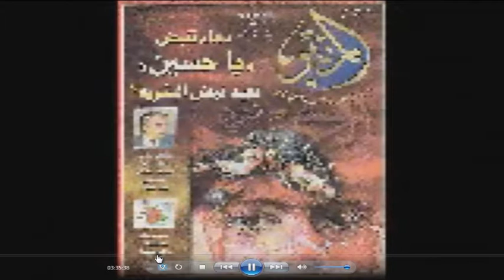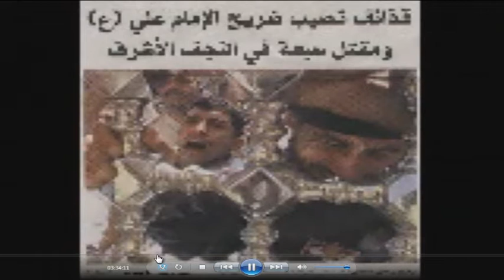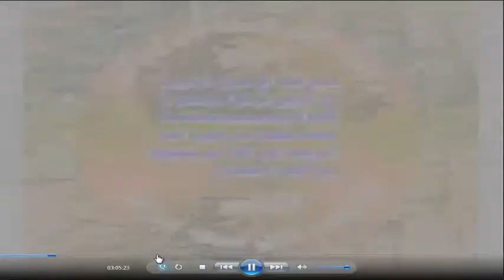CH1 09 10 2020 17 54 21 337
شبكه جهانى تـوحـــيـد